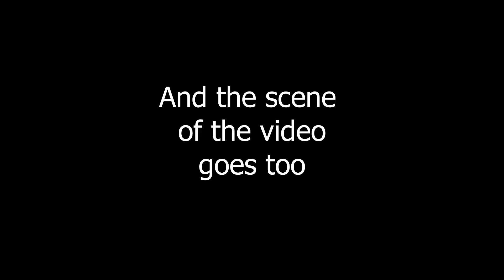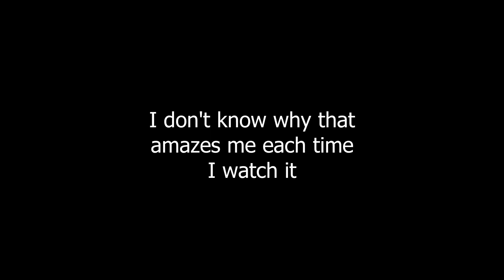Brooklyn Nine Nine Season 6 Best Moments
This Montage is Brooklyn Nine-Nine Season 6. I've put together the best parts from this season for a best moments.